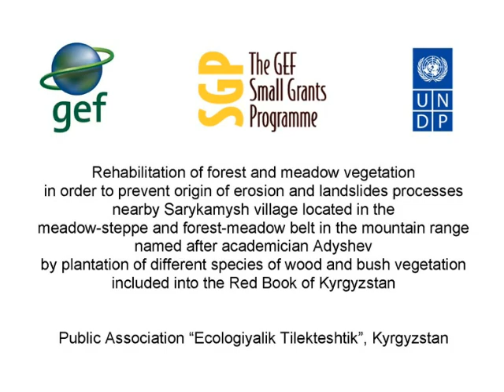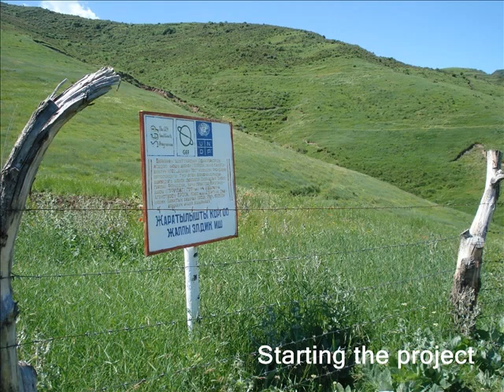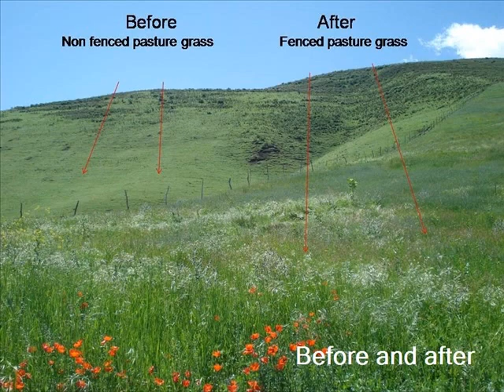Kyrgyzstan LD Prevention origin of Erosion and Landslides Processes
Valley of Gulcha river where Sarykamysh village is located is one of the most dangerous landslide prone places of Kyrgyzstan. It is connected with the presence of loess and clay rocks of Cretaceous period that very easily turn into fluid state because of increasing moisture. Surface waters easily penetrate into soil in case of destruction of vegetation and grassy cover. Thus, destruction of vegetation cover resulting from overgrazing and cutting down of wood and bush vegetation is the cause that intensify landslide and erosion processes.

Main goal of the project is to prevent land degradation and preservation meadow and forest ecosystems around Sarkamysh village through planting saplings in 40 hectares walnuts, almonds, Red Book species such as Nedvedskiy apple, Korgyskogo pear, hawthorn Knoringa, Turkestan mountain ash, buckthorn, horseheal and fast growing trees.